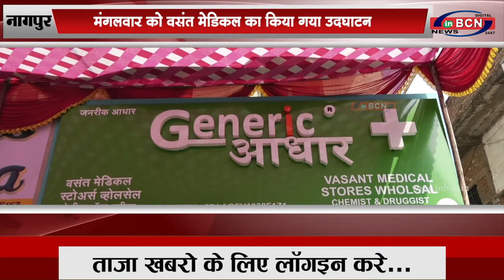मंगलवार को वसंत मेडिकल का किया गया उदघाटन |INBCN NEWS